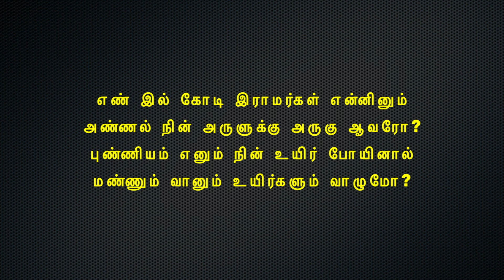கம்பராமாயணம் தினமும் ஒரு கம்பன் பாடல் நாள் 349 மருத்துவர் : பிரியா ராமச்சந்திரன்